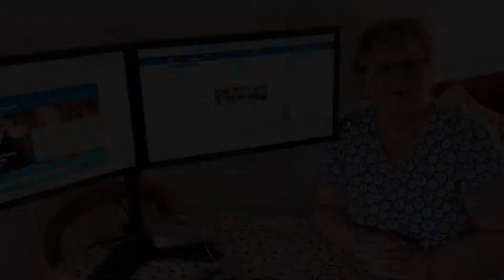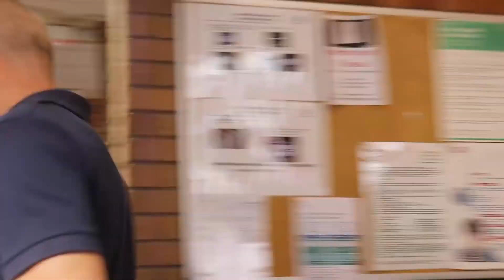The Learning Zone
Find out about our Learning Zone facilities and services available to students at Strode.